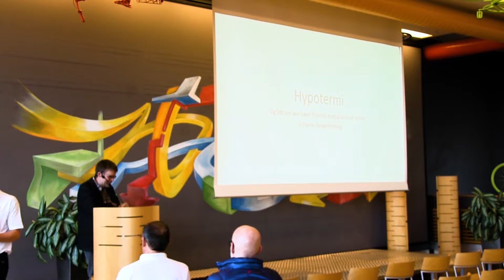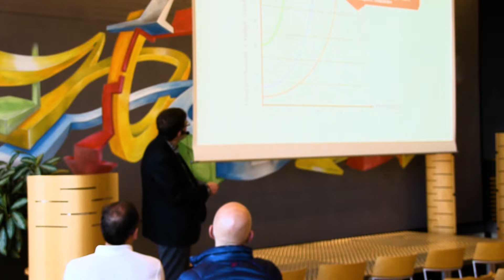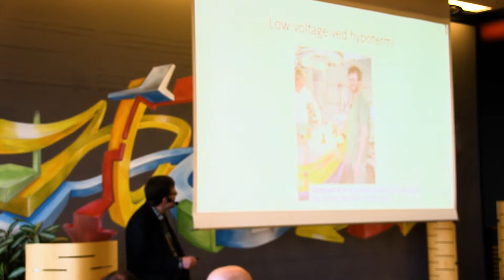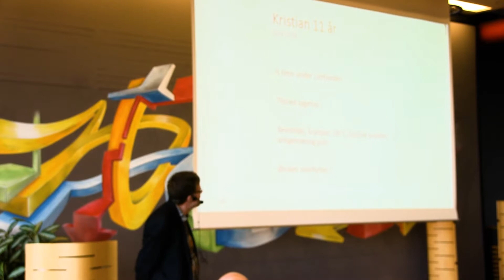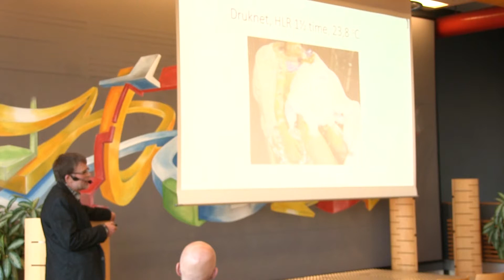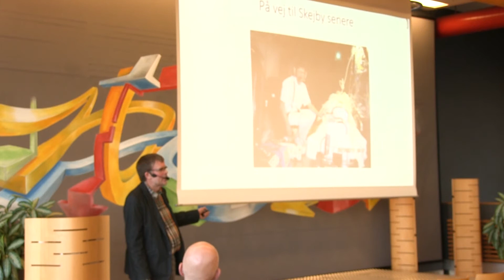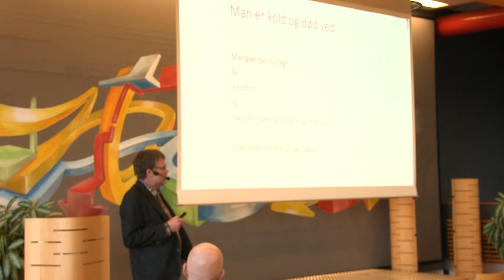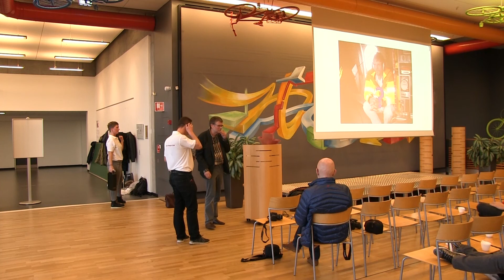Foredrag om hypotermi med Benedict Kjærsgaard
Foredrag med overlæge Benedict Kjærsgaard om behandlingsprincipperne for den hypotermiske patient, afholdt på Rybners Tekniske Skole i Esbjerg af Dansk Ambulanceråd i samarbejde med Reddernes Udviklingssekretariat og Rescue Center Denmark den 22. februar 2017.

Vi beklager, at billedet ikke står skarpere.